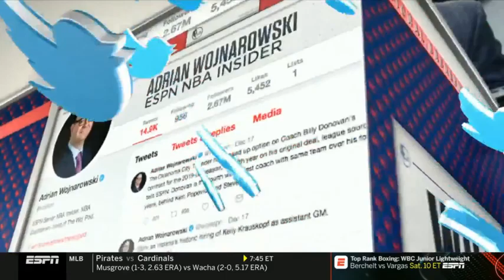NBA Countdown: Rajon Rondo On Lakers Dysfunction; Impact of Turmoil on Players